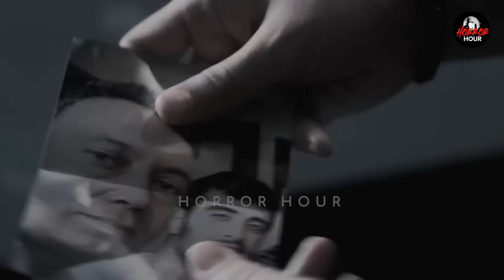IBLIS KATANGIGIN SAHIBI - (2022) : Owner of Darkness | Turkish Horror Movie Explain | Horror Hour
Hello Everyone

Iblis: Owner of Darkness tells the story of a man who, while trying to find treasure, finds himself in a large squash. Levent reaches the treasure after great efforts. However, the treasure is owned by the jinn. With the discovery of the treasure, a demon descended from a demon haunts Levent's son Mustafa. Trying to save his son from this situation, Levent meets Aysel on the advice of a teacher. In order for Aysel to save Mustafa from this job, they need to find a body to imprison the infested genie. Thereupon, Levent cuts Ali, who is babysitting his son, into his eyes and they start to make a plan.

Video acha lage to Comment karke apna support aur pyaar ❤️❤️❤️dikhaye Aur Horror Hour Channel ki horror ride ka memeber bannaey ke liye channel ko Like Share aur Subscribe kar lein.